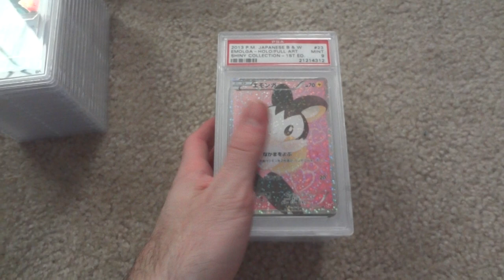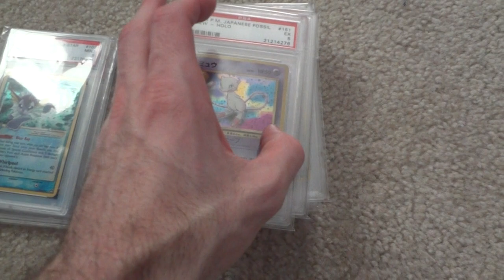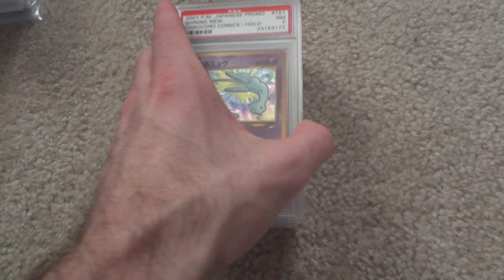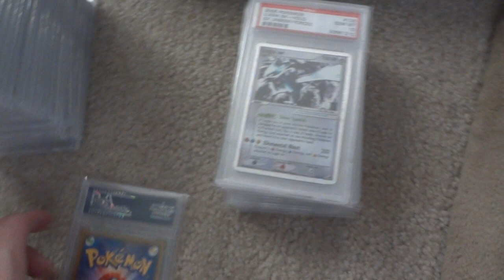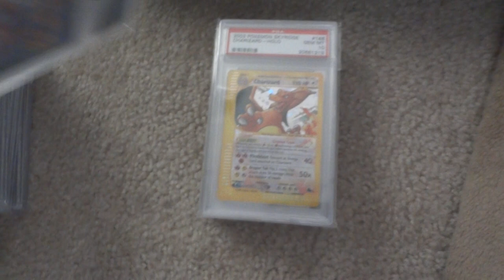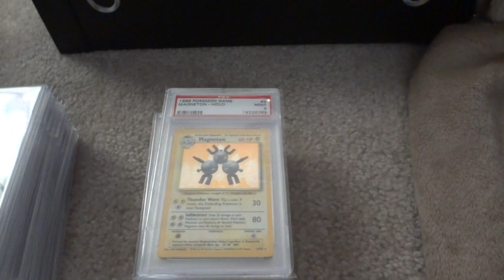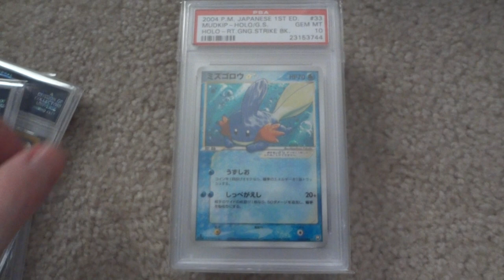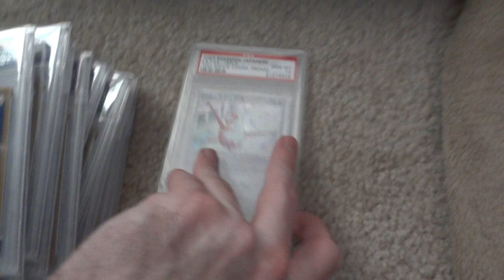More Pokemon PSA cards for Sale! My Entire PSA Collection! OFFERS WELCOME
1. I do not send first
3. I am only selling my items unless you have something crazy
4. I offer tracking for an additional cost.
5. Shipping is separate then the cost of the item.
6. I offer any type of shipping service as long as you pay for it
7. I will sell the items through invoice, gift, ebay, amazon W/E as long as you know that you will have to pay the fee.
8. I do not offer returns or exchanges. (I do my best to meet what people want)
9. I am not a PSA grader, descriptions of items are based on my gut feeling and are not reflective of PSA grading!

PSA Cards for Sale & Prices (Prices reflect PER CARD!)- Offers Welcome!
10th movie set- Offers on each card Please
Coro Coro Mew PSA 10- 450
Coro Coro Mew PSA Mint 9 X4- 85
Coro Coro Mew PSA NM-MINT 8 X6- 65
Coro Coro Mew PSA NM 7 X3-55
Mew Ex Dragon Blast PSA 10- 40
Mew  Prime- PSA 9-75
Mew Battle Carnival PSA 10- 95
Mew Ex Legend Makers PSA 10- 25
Mew Ancient PSA 10- 40
Mew fossil PSA 5- 10 bucks
Giratina EX Super Rare Card Set Get PSA Gem mint 10!- 1000
English Vaporeon Gold star Psa 9- 100
Mew Ex Full Art PSA Gem Mint 10- 105
Treecko Gold Star 1st PSA Gem Mint 10- 100
Kyogre Gold Star 1st PSA Gem Mint 10- 100
Pikachu Shiny Collection PSA Gem Mint 10 X2- 65
Pikachu Mcdonalds PSA Gem Mint 10- 60
Mcdonalds Fighting Energy PSA Mint 9 X2- 25
Mcdonalds Psychic Energy PSA Mint 9 X2- 25
Mcdonalds Lightning Energy PSA Mint 9 X2- 25
Mewtwo Gold Star PSA Gem Mint 10- 150
Sunset Mew PSA Mint 9- 350
Natta wake Pikachu PSA Gem Mint 10- 475
Umbreon Gold star PSA 10- 850
Espeon Gold star PSA 8- 350
English Jolteon Gold star PSA 9- 100
English Vaporeon Gold star PSA 10- 250
English Mew gold star PSA 10- 350
Mew Mcdonalds promo HOLO- 15
English Mew Ex Full Art PSA Mint 9- 100
Japanese Mew Ex full art PSA 10- 125
Master Ball PSA 9- 45
English Crystal Crobat PSA 10- 250
Shiny Collection PSA Set PSA 10- 425
Charizard Ex Full art PSA 10 Japanese- 125
Lugia EX PSA 10-275
Charizard PSA 9 Japanese- 50
Japanese celebi full art PSA 10- 100
Grand Party PSA 9- 140
M Charizard EX Wild Blaze RED- 150
Eevee Fan Club Promo PSA 10- 550
Kogas Ninja Trick PSA 8- 10
Sabrinas Gaze PSA 10-45
Chansey White Diamond PSA 9-40
Naked misty PSA 10-45
Shining celebi PSA 9 1st edition- 100
Shining celebi PSA 10 unl- 125
Shining steelix PSA 9- 75
Shining kabutops psa 10- 125
Shining magikarp psa 9- 75
Shining raichu 1st edition psa 9- 125
Shining charizard 1st edition psa 10-1100
Shining noctowl Japanese psa 9-65
Rockets tyranitar PSA 10-225
Crystal Celebi Japanese PSA 10 unlimited- 650
Crystal Kabutops Japanese psa 10 unlimited- 250
Kingdra Crystal Unlimited PSA Gem Mint 10- 175
Kingdra Crystal 1st PSA Gem Mint 10- 200
Lugia Crystal unl PSA Gem Mint 10- 225
Crystal lugia 1st edition PSA 10- 250
Crystal charizard psa 9 1st edition- 800
Crystal crobat unlimited PSA 10- 600
Crystal crobat 1st edition- 650
Nidoking Crystal 1st PSA Gem Mint 10- 175
Nidoking crystal Unl PSA 10- 175
Ho Oh Crystal Unlimited PSA Gem Mint 10- 175
Ho oh crystal 1st edition PSA 10- 225
Crystal golem PSA 9 unl- 150
Crystal kabutops English PSA 9- 80
Crystal Golem English psa 10- 125
Crystal kingdra English psa 10-125
Crystal lugia English psa 10- 200
Crystal charizard psa 10- 450
Pichu bros PSA 9- 35
Pichu bros PSA 10- 100